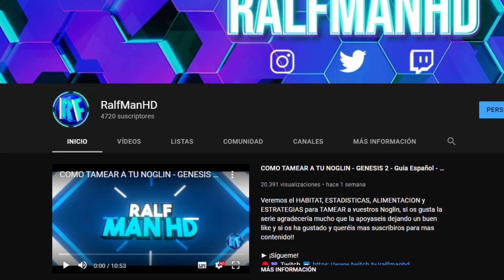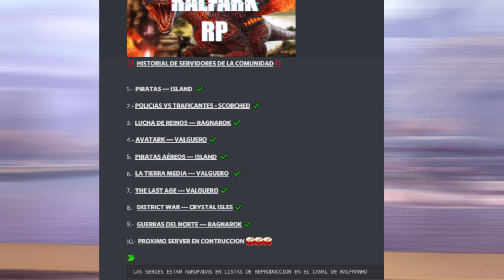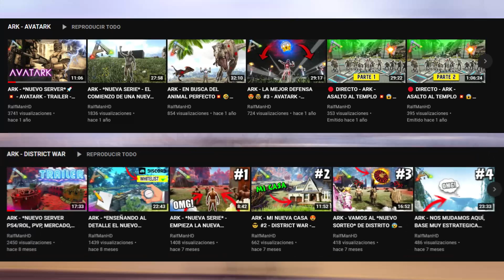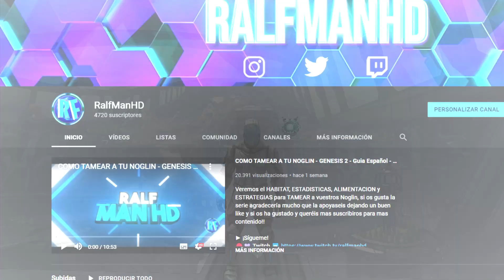ARK - ¡Nuevo servidor! - GENESIS 2 - EXPLICANDO EL FUTURO SERVER DE ROLEPLAY 😱😲 - RalfManHD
Si te quieres unir a esta aventura y vivir el ROL de verdad, eres bienvenido, el STAFF de RALFARK RP, llevamos tiempo con este proyecto, esta ilusión y queremos compartirla con todos vosotros. En este Gran Proyecto queremos que estés con nosotros y disfrutes como te lo mereces, apoyanos y únete a esta gran familia con ganas de disfrutar y rolear. 💪🏼

► ¡Sígueme!

Vídeo creado y subido por RalfManHD.